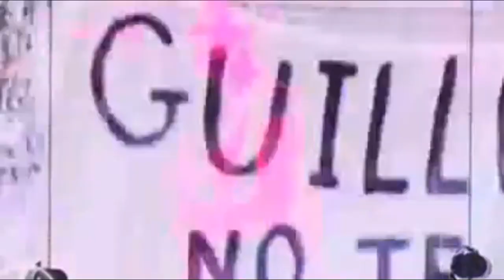Andrés Calamaro - Vive Latino, México - Completo - 2009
Concierto de Andrés Calamaro en el Festival Vive Latino, realizado el 27 de Junio del 2009 en el Foro del Sol, en México.

Temas:

00:10 El salmón
04:12 Los chicos
08:39 Tuyo siempre
11:26 Carnaval de Brasil
15:21 El día mundial de la mujer
19:27 Estadio Azteca
23:22 Presentación de músicos
25:45 A los ojos
31:12 Crímenes perfectos
35:37 Me arde
38:57 Alta suciedad
42:39 Paloma
47:26 Presentación de músicos
48:29 Canal 69
51:21 Volver + Flaca
56:15 Sin documentos

Músicos:

Guitarra: Julián Kanevsky
Bajo: Candy Caramelo
Batería: José "El niño" Bruno
Guitarra: Diego García
Guitarra acústica: Geny Genaro
Teclados: Tito Dávila

Todos los derechos del canal de transmisión y de Andrés Calamaro.
Gracias a los canales que subieron estos vídeos a Youtube.